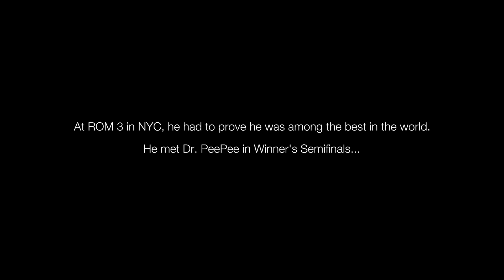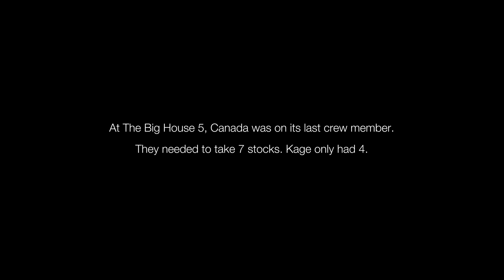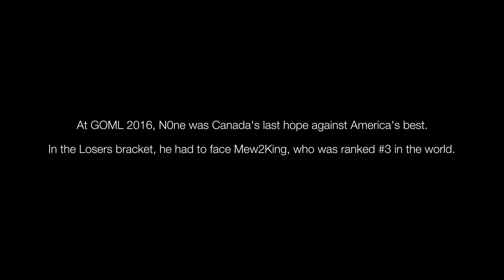Canada | A New Level: Episode 3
For years, it appeared that Canada was standing outside the limelight as the US proudly groomed stars such as Ken, Azen, Mango, PPMD, and Hungrybox. Enter Canadian powerhouses None, Kirbykaze, and Kage - three Canadians who have now made an infamous mark on the Smash community, defeating one of the ‘gods’ in the bracket. This story revolves around the brotherhood that these players share, and the support that their community provides for them as they represent their home country.